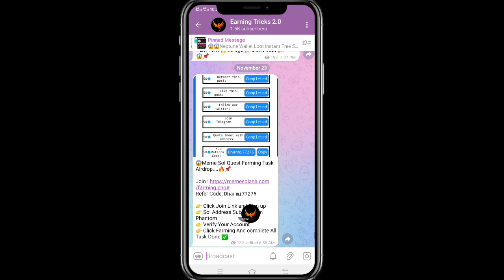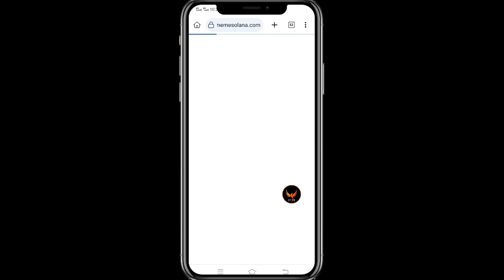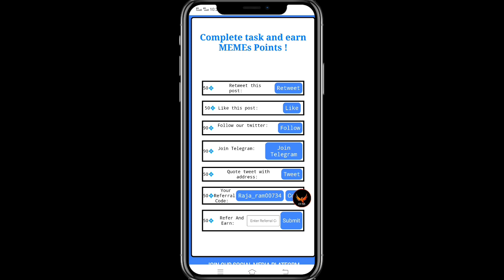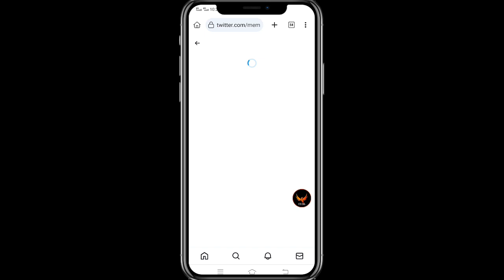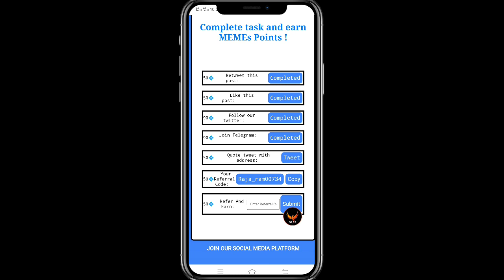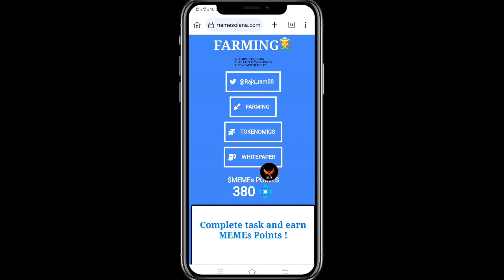meme Solana Session Airdrop || $20 ~ $25 Confirm Profit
✅Top Exchange
Code: 3svbs2hs
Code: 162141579